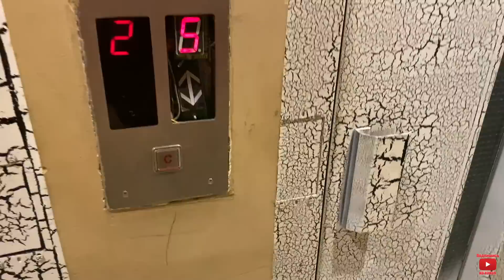Египет 🇪🇬 . Наша квартира в Сахл Хашиш. Жизнь в Египте. Египет - лето. Хургада 🇪🇬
💙 Чат для тех кто застрял в Египте.💛

   ✈️🌍🌴 Присоединяйтесь к сообществу в Viber:
Чат для Путешественников
Делимся опытом, мнением про отели. Египет \ Турция
Добавляйся по ссылке и приглашай Друзей !
В этом видео мы покажем где мы живем в Сахл Хашиш, и сделаем обзор нашей квартиры.
Отдых в Египте . Особенности отдыха в Египте . Отдых в Хургаде в летний период. Чем заняться в Хургаде ? Шопинг в Хургаде. Сильный ли ветер в Хургаде ? Какая погода весной в Хургаде ? Особенности отдыха в Хургаде . Хургада лето 2022.
Отдых в Египте . Особенности отдыха в Египте .  Чем заняться в Хургаде ? Шопинг в Хургаде. Сильный ли ветер в Хургаде ? Какая погода весной в Хургаде ? Особенности отдыха в Хургаде . Жизнь в Египте 2022. Особенности отдыха в Египте 2022.Египет лето 2022. Особенности отдыха в Сахл Шашиш. Квартиры и апартаменты в Сахл Хашиш. Опасно купаться в Сахл Хашиш? Бухта Сахл Хашиш.